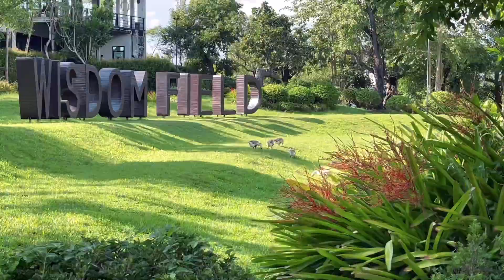First time, Lily Poe is going to watch kind of fish in parks